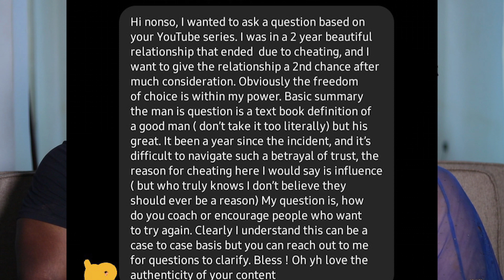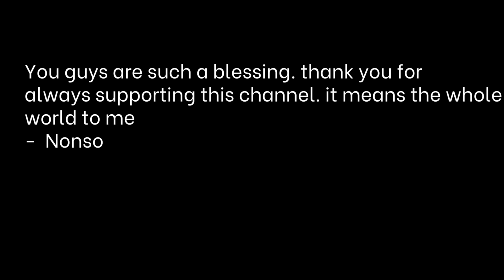Should You Introduce Your Man To Your Friends? | Cheating Partners And Second Chances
Do all men really cheat?
-Nonso